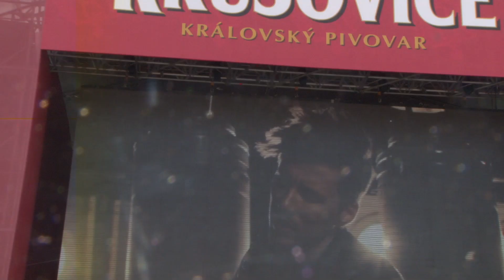Стоп - концерт Авторадио в Парке Легенд на ЧМХК 2016